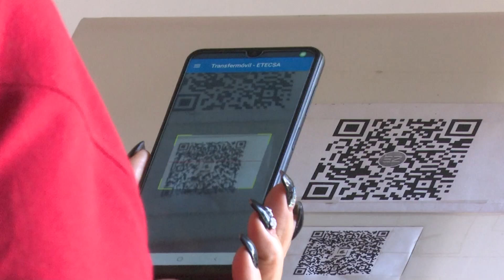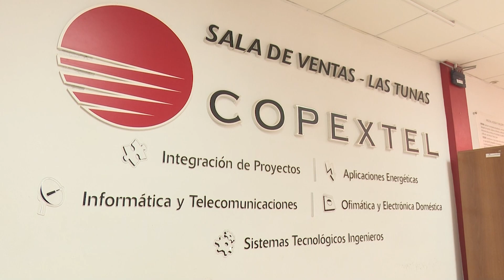Celebran en LasTunas aniversario de Copextel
La Corporación Copextel se distingue por proveer soluciones integrales al pueblo cubano. La entidad en Las Tunas, celebra otro año de fundada con propuestas novedosas para la provincia.